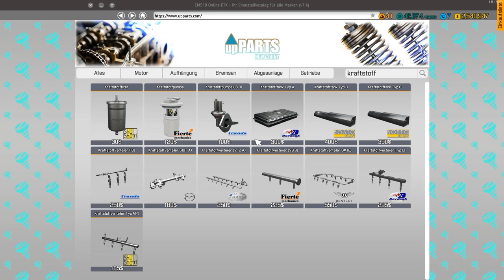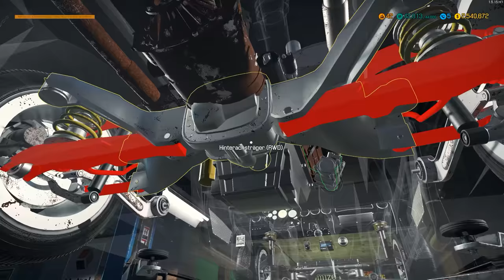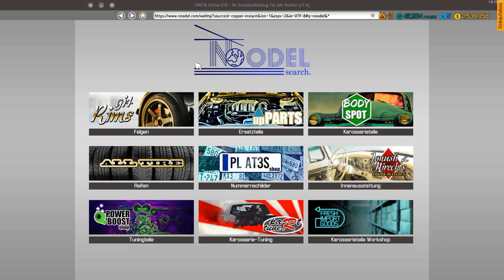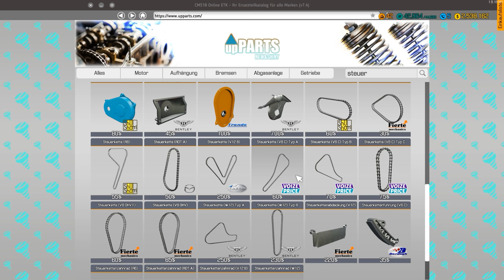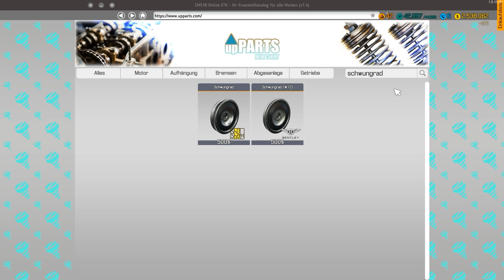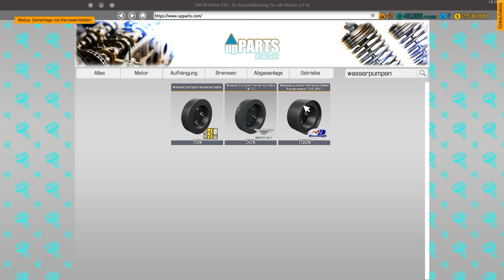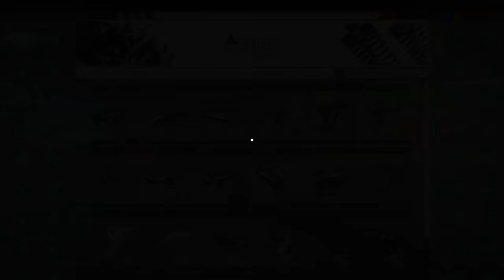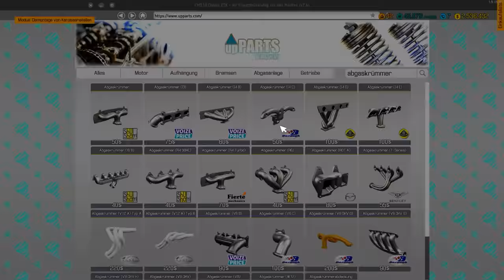Car Mechanic Simulator 2018 #17 - Der Ferrari zickt - Daniel Gaming - Car Mechanic Simulator 2018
Car Mechanic Simulator 2018 – Daniel Gaming spielt den neuen Reparatur-/Auto – Simulator und testet alle Funktionen sowie DLCs zu dem Spiel! Ein Ferrari F430 Scuderia zickt rum!

Über CMS 2018:
Der Car Mechanic Simulator 2018 fordert Spieler heraus: Fahre, repariere, lackiere und tune deine Autos. In den neuen Modulen „Fund aus dem Schuppen” und „Schrottplatz” findest du Klassiker und einzigartige Fahrzeuge. Im „Auto-Editor” kannst du sogar dein eigenes, von dir entworfenes Auto hinzufügen.

TeamSpeak³ Server:
ts.danielgaming.de